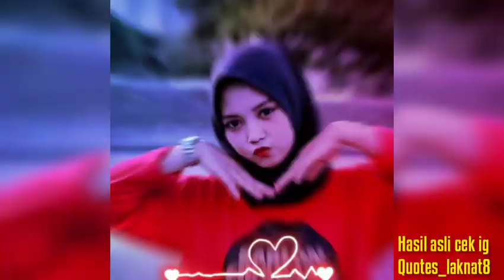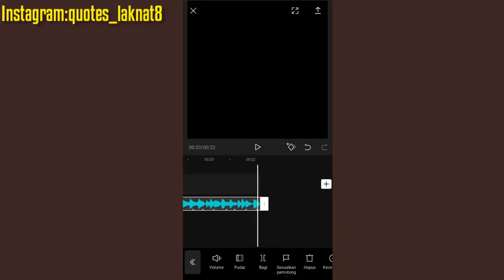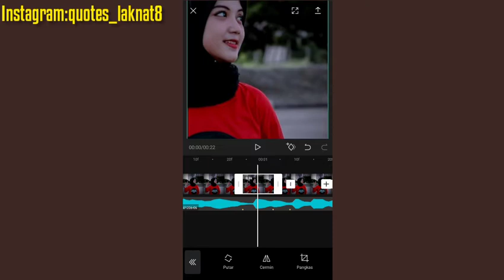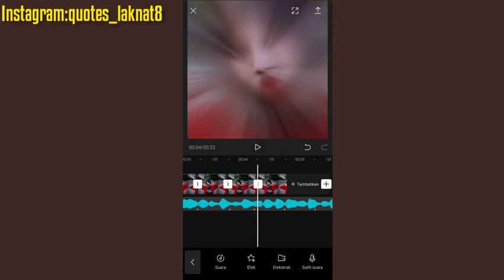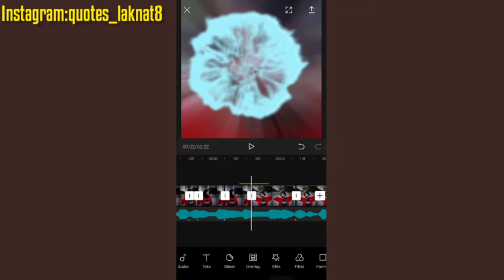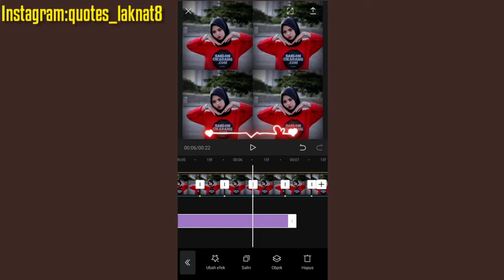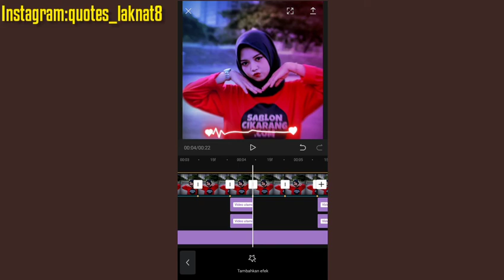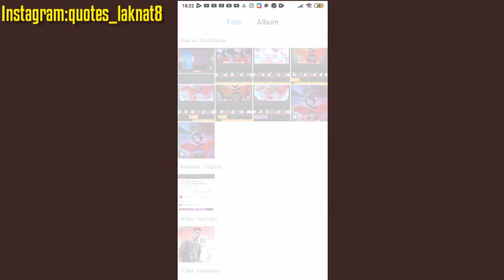cara membuat video jedag jedug di aplikasi capcut efek keren 😎efek anime |dj gadis baju merah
ok guys balik lagi di channel saya ini quotes laknat 🤗😁 ENJOYY...
ok kali ini saya akan membuat tutorial yaitu cara membuat video jedag jedug di aplikasi capcut. untuk itu saya butuh support dari klian untuk support channel ini dengan cara mengklik tombol :

salam warga bumi 🌎🌎🌎
medan, sumatra Utara 🇮🇩🇮🇩🇮🇩

✔capcut
download di play store ajh 😉🤣

🔻🔻🔻warning 🔻🔻🔻
like+subrek=berkah 😊😊😊